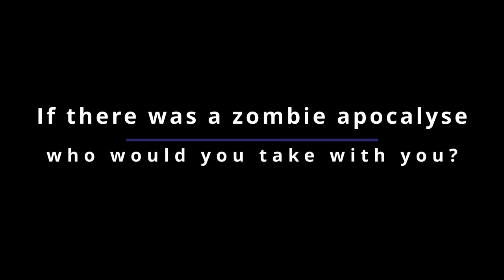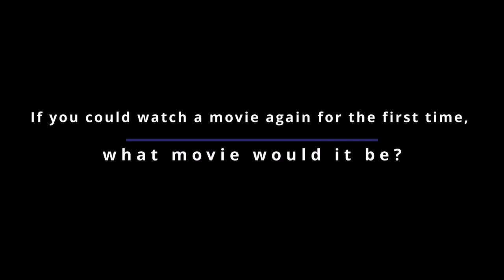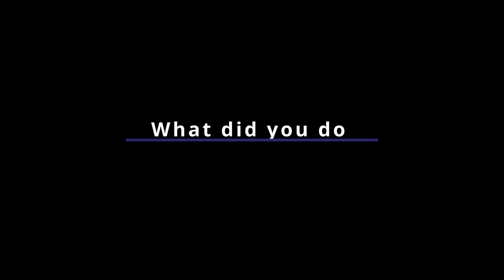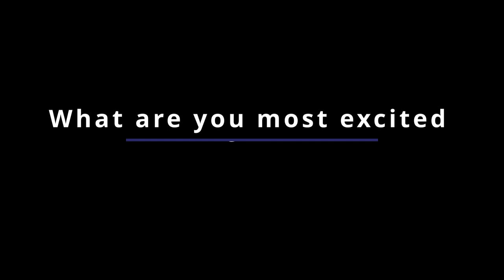EXTRA FUZE SHOW CONTENT: The Full Connect 4 New Teacher Interviews